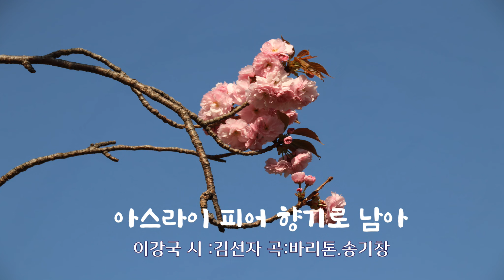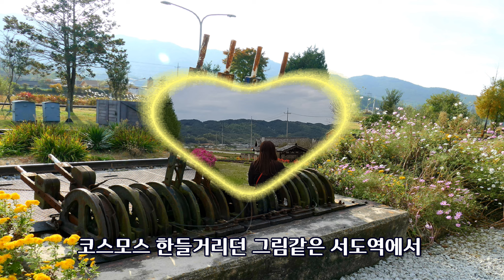💚아스라이 피어 향기로 남아/이강국 시 /김선자 곡/바리톤 송기창/(내고향순이) 다시 올림니다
고향 순이를 그리면 작시한  노래
그 순이는 잘 살고 있습니다